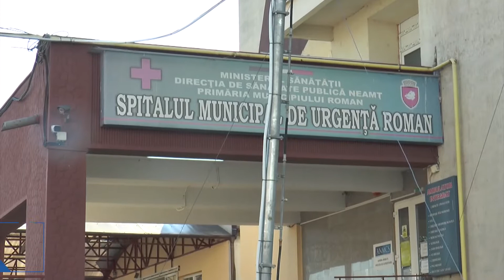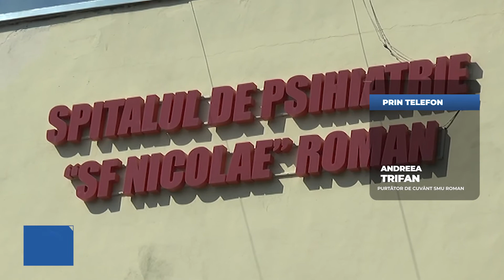CENTRU SPECIAL DE VACCINARE ÎN SPITAL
Având în vedere că una din cele mai numeroase categorii profesionale o reprezintă personalul medical, la nivelul Direcției de Sănătate Publică Neamț și a Prefecturii s-a decis înființarea la Spitalul Municipal de Urgență Roman a unui centru special de vaccinare a personalului din unitatea sanitară amintită, la care se adaugă personalul medical de la Spitalul de Psihiatrie ”Sfântul Nicolae” Roman.